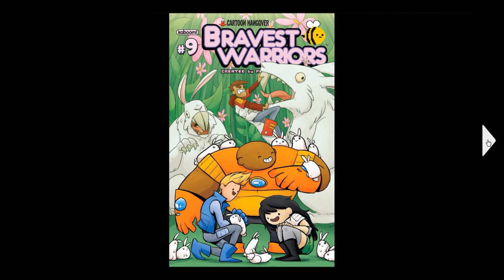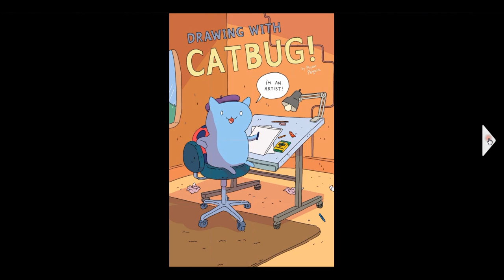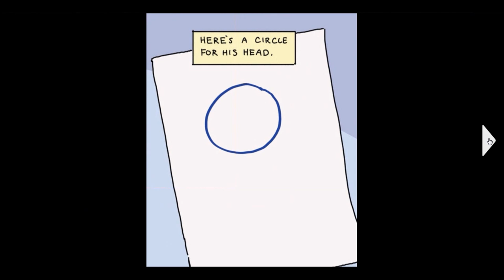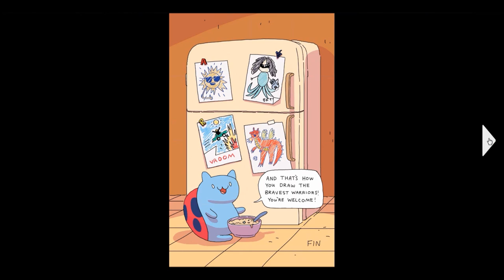Bravest Warriors Comic #9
Developed by, Breehn Burns
Written by, Joey Comeau
Illustrated by, Mike Holmes
Short Story Written & Illustrated by, Ryan Pequin